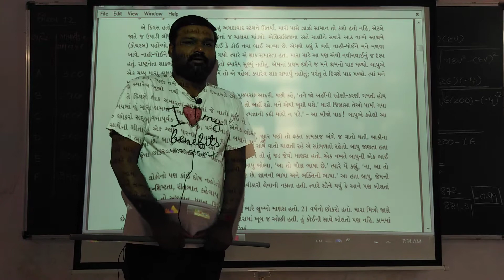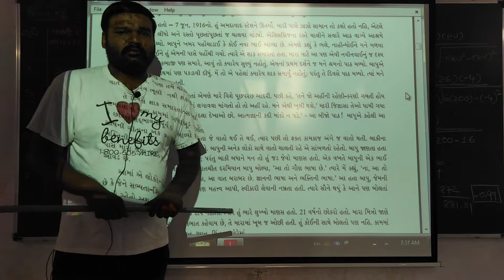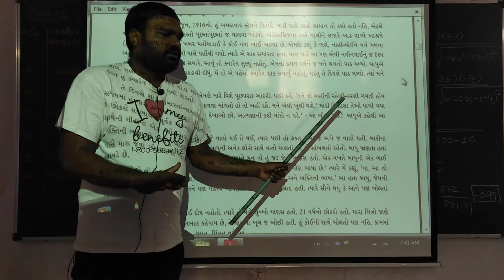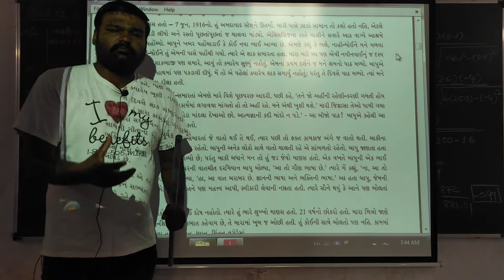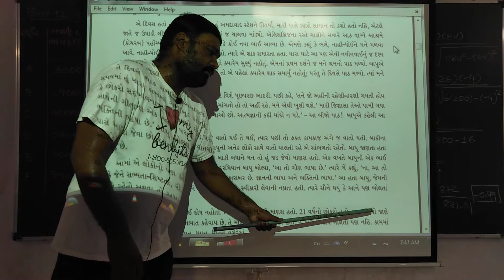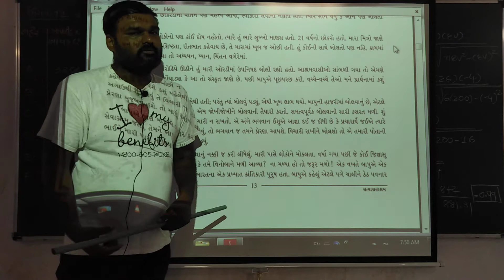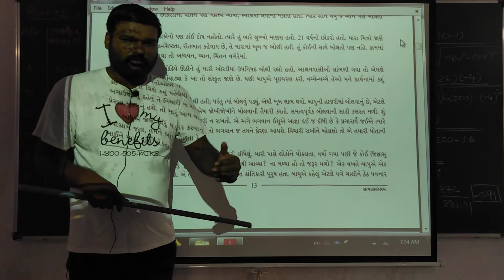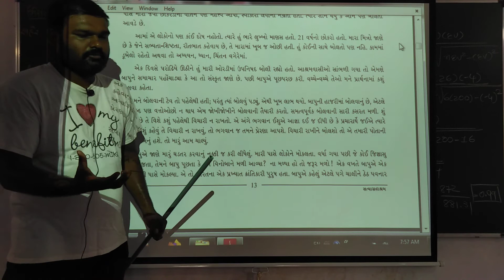ધોરણ 12 કોમર્સ, ગુજરાતી પાઠ 4, સત્યાગ્રહાશ્રમ ( LEC 2)